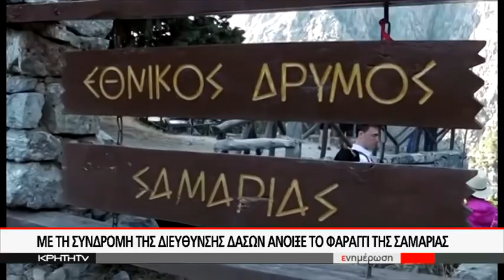ΜΕ ΤΗ ΣΥΝΔΡΟΜΗ ΤΗΣ ΔΙΕΥΘΥΝΣΗΣ ΔΑΣΩΝ ΑΝΟΙΞΕ ΤΟ ΦΑΡΑΓΓΙ ΤΗΣ ΣΑΜΑΡΙΑΣ